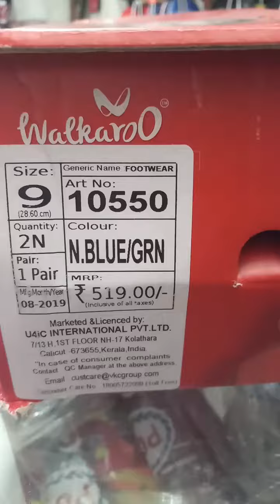Un boxing sandal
Walkaroo footwear